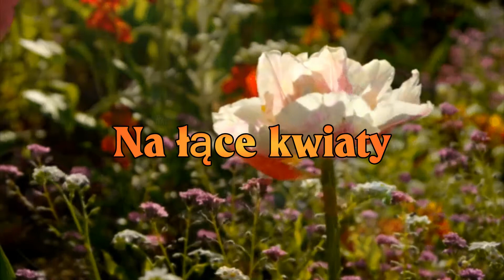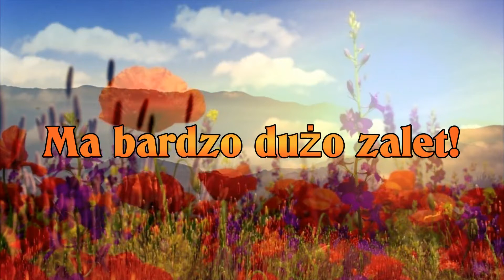Obudzę się miłością...💖 Dzień dobry ☕️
Wiersz mojego autorstwa o pięknym powitaniu dnia.